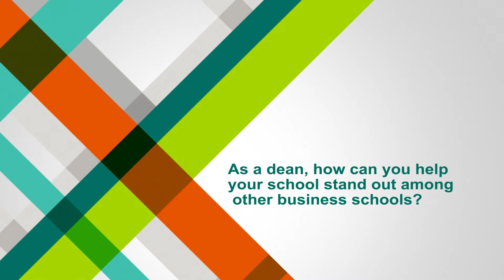Why Business School Deans Should Have a Personal Brand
Dean Miles Davis of the Harry F. Byrd, Jr. School of Business at Shenandoah University talks with AACSB Explores on the importance of deans and business schools using branding to represent themselves.